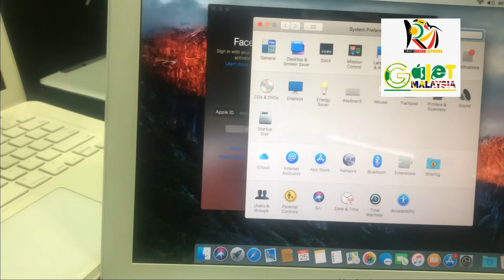Used Macbook Pro Intel Core 2 Duo RM1,000.00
Ready Stock 50unit